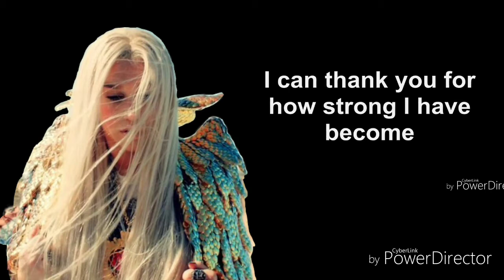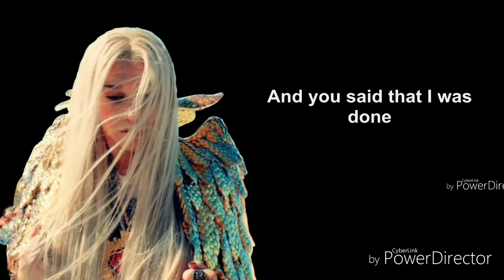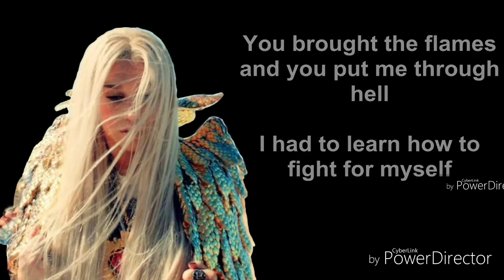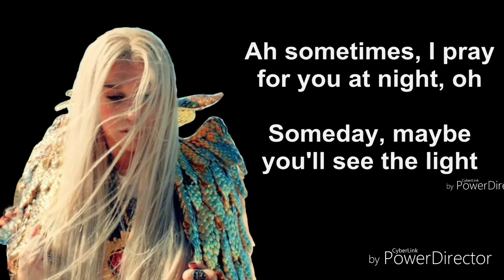Kesha - Praying (Lyrics)